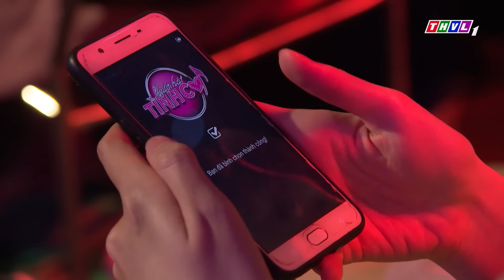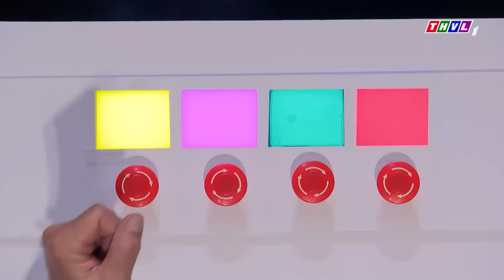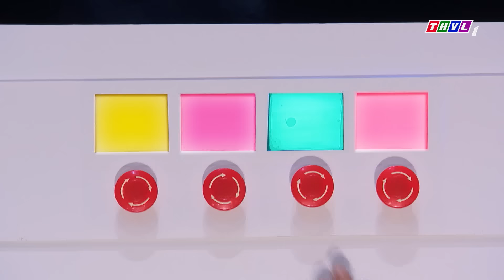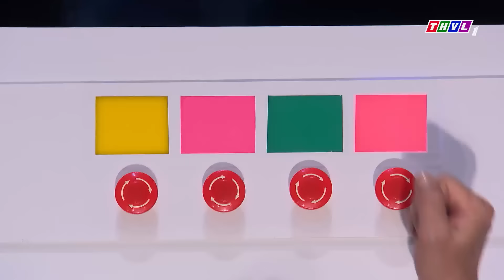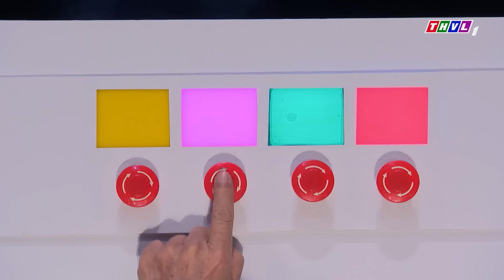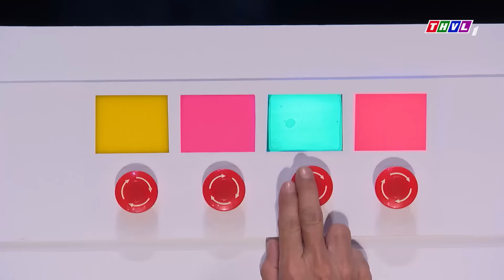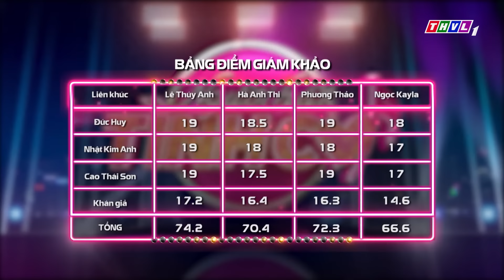Người hát tình ca Mùa 5 - Tập 1 FULL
Năm nay, chương trình Người hát tình ca Mùa 5 sẽ mang đến những thay đổi nhằm phù hợp thị hiếu của khán giả. Đặc biệt những bản tình ca sẽ được phối hoàn toàn mới và hấp dẫn hơn, các người chơi tham gia sẽ đa dạng và sẽ có những bất ngờ dành cho quý vị khán giả. Chương trình chỉ có 1 giám khảo chính đó là nhạc sĩ Đức Huy và 2 giám khảo còn lại sẽ luân phiên thay đổi. Đón xem chương trình Người hát tình ca Mùa 5 phát sóng vào lúc 21h chủ nhật hàng tuần trên kênh THVL1 bắt đầu từ ngày 12/7/2020.
@Người Hát Tình Ca thuộc bản quyền của Đài THVL.